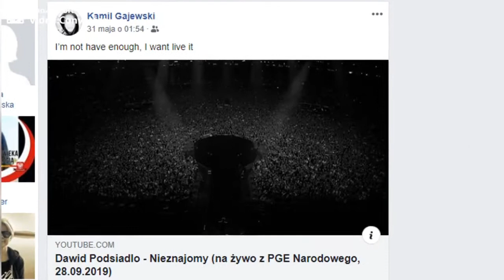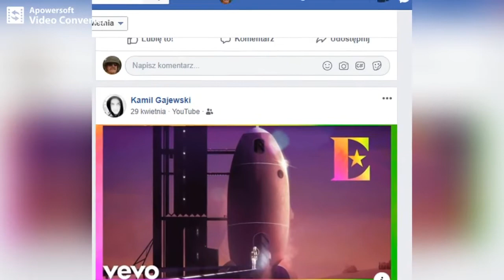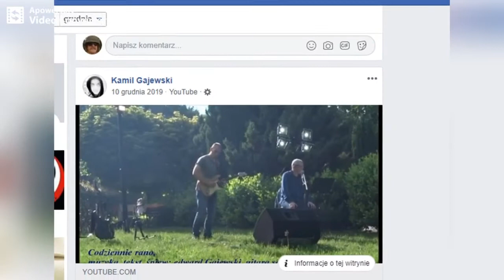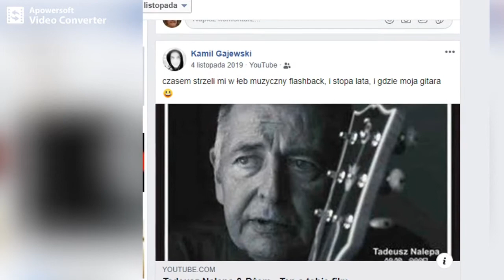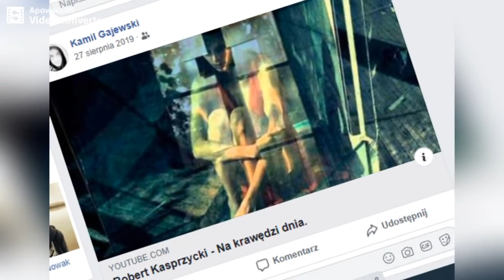Poczekam - Kamilowi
słowa, muzyka, grafika FB profil K. G., i wykonanie - edward Gajewski